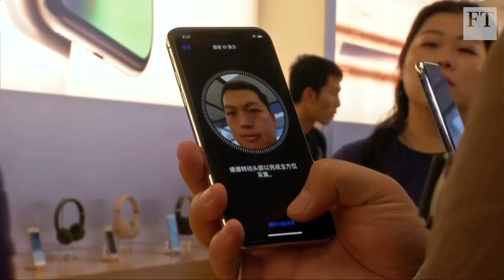Apple launches new iPhones, Juncker speech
Daniel Garrahan previews some of the big stories the FT is watching in the week ahead, including Apple launching its latest iPhones and Apple Watch, European Commission president Jean-Claude Juncker’s final ‘State of the Union’ address and Bank of England’s MPC meeting.